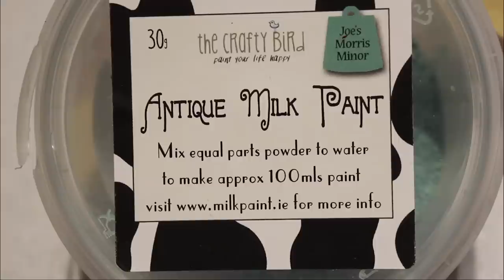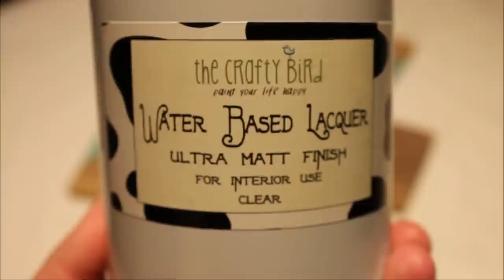How To Make Drink Coasters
I made these really simple coasters as a quick project, it took about 2 hours from start to finish including paint and lacquer time.Any body could make these coasters all you need is a saw and paint!